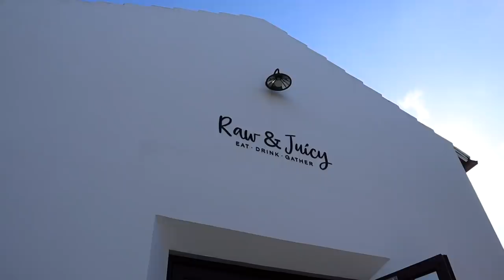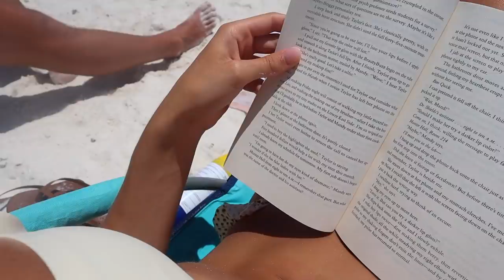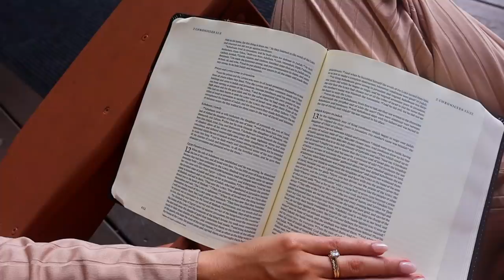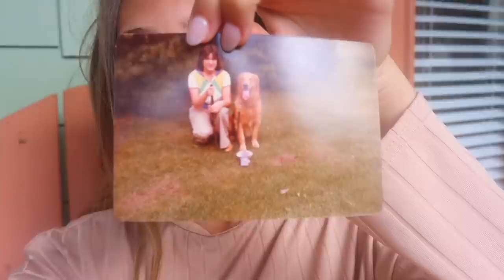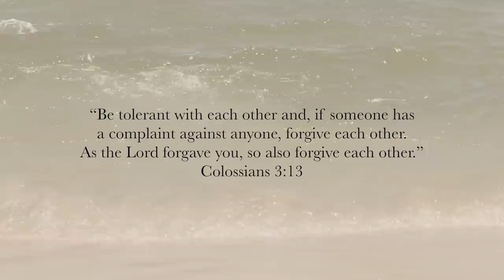WEEK IN MY LIFE | beach vacation with family, turning 23, exploring rosemary beach florida!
// week in my life vlog! this is a family vlog sharing our family vacation in rosemary beach florida. we spend long days at the beach, have some family bonding, explore rosemary beach, and celebrate my 23rd birthday!

My Sunglasses
Nude Zara Dress- *can't find the link*

Michelle Gauthier
2825 OAK LAWN AVE

Let me know what other videos you'd like to see from me! Whether that be more week in my life vlog-style videos, week in my life in Dallas videos, Dallas videos, or lifestyle vlogs in Dallas. Or any puppy videos or golden retriever puppy vlogs. Let me know if you'd like to see more finance videos on budgeting, saving, and being financially independent in your 20s! Or more videos of me trying new things for a week, whether that be new skills or habits. Or videos on getting married, planning a wedding, or getting married young!